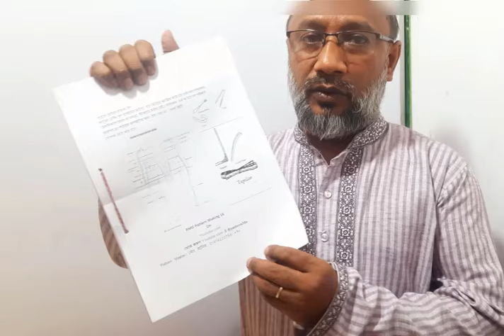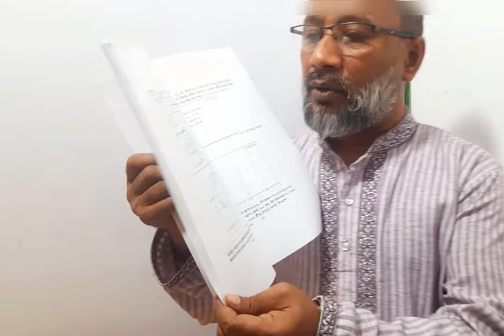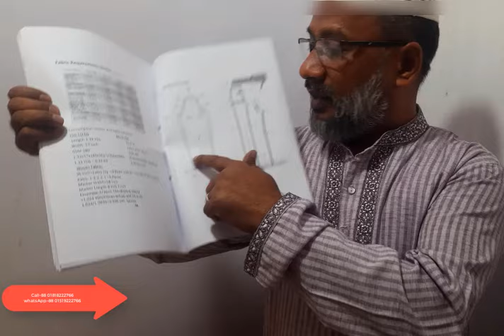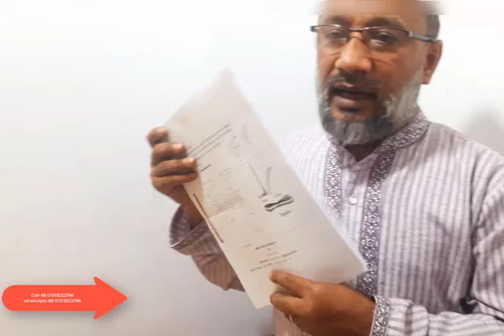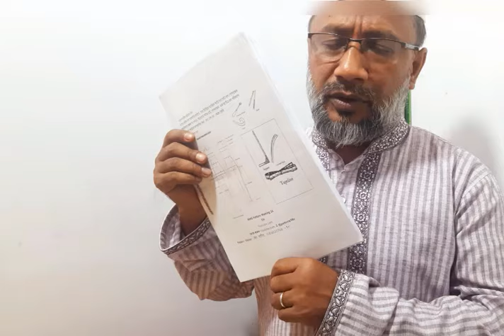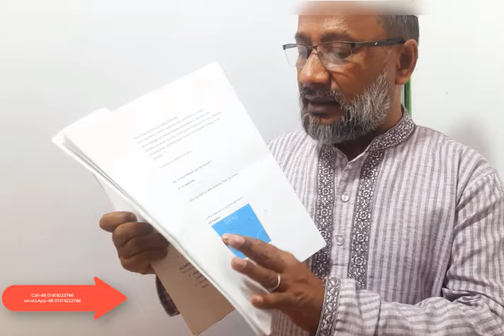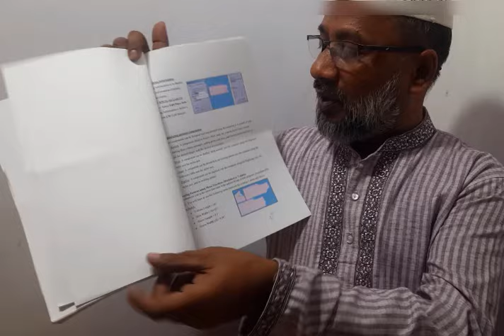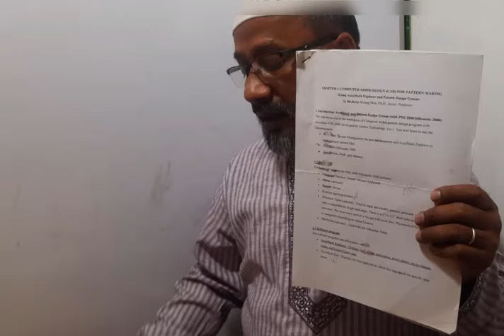প্যাটার্ন শিখুন বই দেখে | pattern making books | বই দেখে নিজে পেটান শিখুন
দেখে নিজে পেটান শিখুন, pattern making books,

বইটি কিনতে কল করুণ:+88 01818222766,
বইটির দাম ১০০০ টাকা
আপনি যদি বইটি কিনতে চান তাহলে বিকাশ করুন এবং নিচের  Whats-app এস এম করুন আপনার Whats-app পাঠানো হবে।
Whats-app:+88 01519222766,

-Chapter-
0:00 introduction
0:45 starting point
3:26 back part
5:24 back part
6:32 front part
how to make a Japanese sleeve blouses pattern,

how to make sewing pattern,
cutting measurement chart,
how to draft a shirt pattern, বই দেখে নিজে পেটান শিখুন